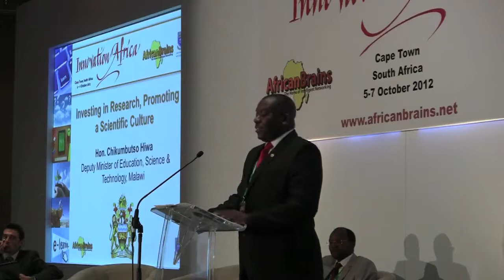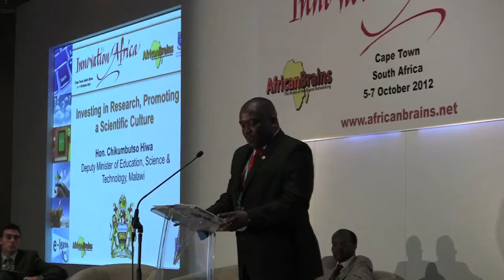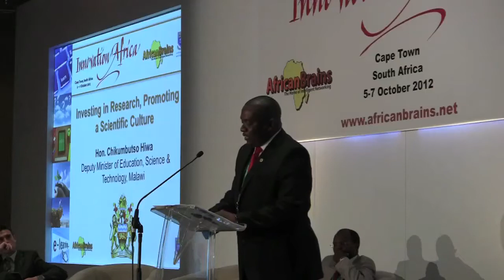Hon Chikumbutso Hiwa, Deputy Minister of Education, Science & Tech, Malawi, Innovation Africa 2012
Hon. Chikumbutso Hiwa -- Deputy Minister of Education, Science & Technology, Malawi speaking on Investing in Research, Promoting a Scientific Culture at the Innovation Africa Summit - 5th-7th October 2012 at the Westin Hotel, Cape Town, South Africa.
Supported by the Government of South Africa and co-hosted by AfricanBrains and the University of the Western Cape.